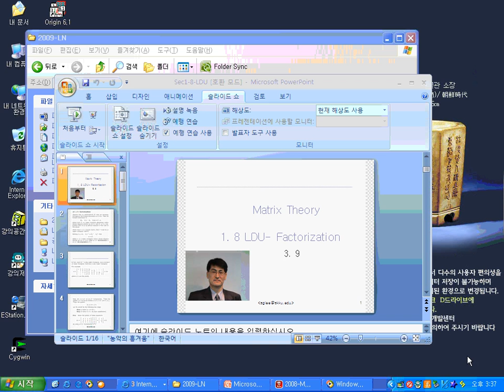Sec1 8 MTH200141 3 9 2 5 screen